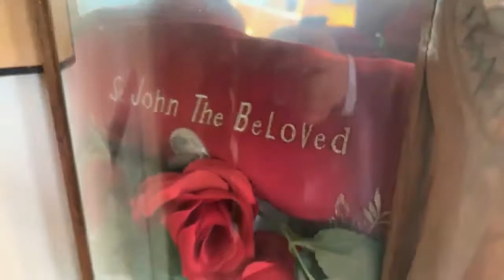Archangel Raphael and St. John the Beloved ( Coptic Orthodox Church)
The Coptic Church is based on our Lord Jesus Christ's teachings conveyed to us by Saint Mark who brought Christianity to Egypt during the reign of the Roman emperor Nero in the first century, a dozen of years after the Lord's ascension. He was one of the four evangelists and the one who wrote the oldest canonical gospel. Christianity spread throughout Egypt within half a century of Saint Mark's arrival in Alexandria.  The Coptic Church, which is now more than nineteen centuries old, was the subject of many prophecies in the Old Testament.

Archangel Raphael and St. John the Beloved
Coptic Orthodox Church